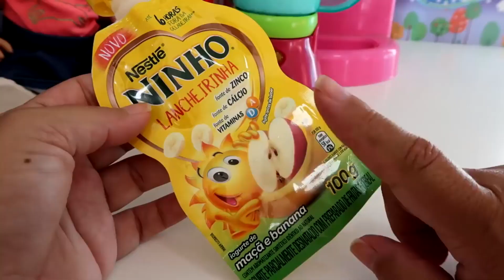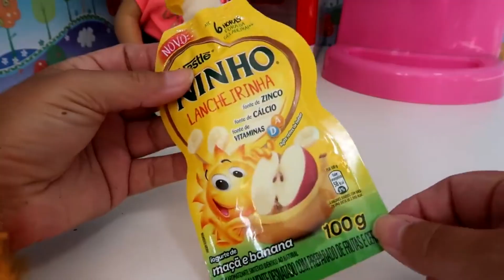DANONINHO PARA BONECAS BBAY ALIVE YUMI